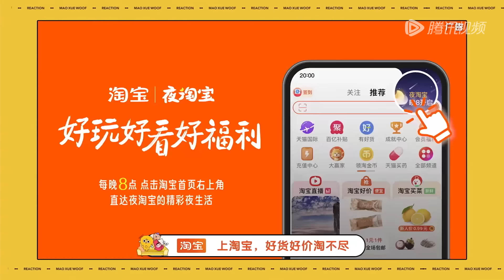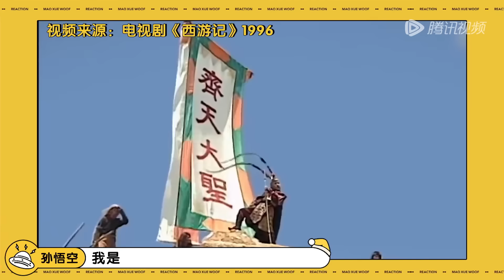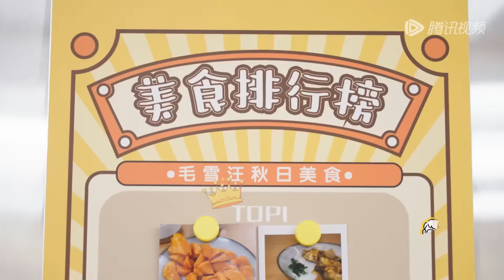第64期完整版：VaVa畅谈说唱圈“内幕” 志胜做客《毛雪汪》被“拒之门外”？《毛雪汪》Mao Xue Woof EP64 FULL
【解锁福利🔓加入企鹅仔VIP家族】 鹅厂全综艺内容抢先看！更有超多衍生/未播/幕后彩蛋独家内容大放送~